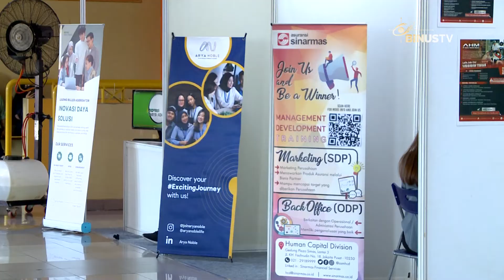Liputan - Binus Job Expo 40 Hadir Sebagai Penghubung Industri Dan Binusian | JURNAL 19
Dimulai dari hari ini, Senin 21 November 2022 hingga 26 November 2022 mendatang BINUS University mengadakan BINUS Job Expo 40 secara hybrid di BINUS @Kemanggisan, dan secara daring. BINUS Job Expo 40 ini hadir sebagai jembatan bagi para perusahaan dalam mencari BINUSIAN yang berkualitas, untuk meniti karier ke depannya.